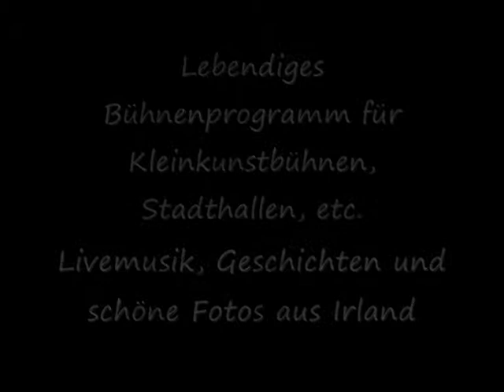An irish night - Songs & Stories from the western shores...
"An irish night" ist ein einzigartiges Bühnenprogramm mit authentisch gespieltem Irish Folk (irische Lieder und Tänze), Pub- und Lachgeschichten (auf deutsch) und wunderschönen Landschaftsaufnahmen von der grünen Insel. Mick Haering (guit/voc./stories) und Heinz Trösser (Piano accordeon/perc) spielen gerne auf  IHRER Kleinkunstbühne/Veranstaltung etc.